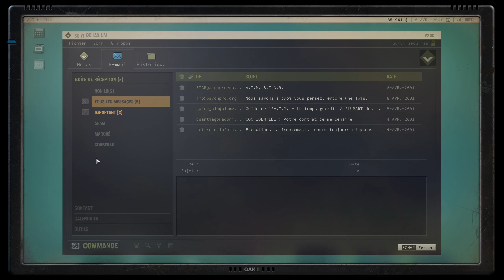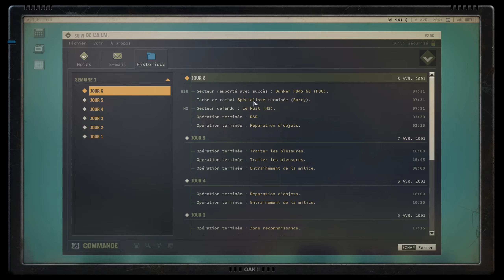Explosions et tâche spéciale pour Barry Unger // Jagged Alliance 3 (version de sortie) ép.03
Jagged Alliance 3 EST la vraie suite de JA2 ! On enfile nos tongs et on découvre le gameplay tactique, les mercenaires et leur personnalité, le côté RPG du jeu. 👇

-24% jusqu'à la sortie le 14 juillet avec le code KOINSKYALLIANCE sur la
Ceci passera à -14% après la sortie et jusqu'au 27/08/23.

Jagged Alliance 3 est disponible en français pour les textes.

Le Grand-Chien, un pays riche en ressources naturelles et en clivages politiques, sombre dans le chaos lorsque le président élu disparaît et qu’une organisation paramilitaire, la Légion, prend le contrôle de la campagne. La famille du président met toutes ses ressources en commun, y compris un arrangement avec la puissante société Adonis, pour engager un groupe de mercenaires chevronnés. Leur mission : retrouver le président et ramener l’ordre dans le pays.

Dans Jagged Alliance 3, faites votre choix parmi une vaste galerie de mercenaires ayant chacun sa personnalité, ses bizarreries et son histoire. Puis partez explorer le Grand-Chien et faites des rencontres, gagnez de l’argent, agrandissez votre équipe et prenez vos propres décisions qui auront des conséquences sur l’avenir du pays.

- Des combats au tour par tour riches et tactiques
- Une vaste galerie de mercenaires à recruter, dont de nombreux visages appréciés des fans
- Pillez, récupérez et personnalisez tout un arsenal d’armes et de matériel
- De nombreux atouts à débloquer pour personnaliser vos mercenaires lorsqu’ils passent au niveau supérieur
- Décidez de l’avenir du Grand-Chien dans une structure RPG ouverte
- Contrôlez le territoire, formez les habitants, commandez plusieurs groupes et défendez-vous contre les forces adverses dans un monde vivant et actif
- Profitez de la campagne entre amis grâce au mode coop en ligne

☑️ Devenir membre du Kollectif et bénéficier d'avantages (badge dans les commentaires, votre nom dans mes séries, goodies sur le Discord, multijoueur avec le Kollectif, etc) :